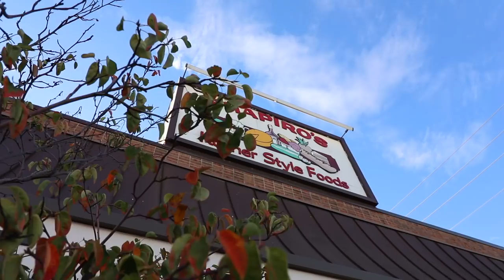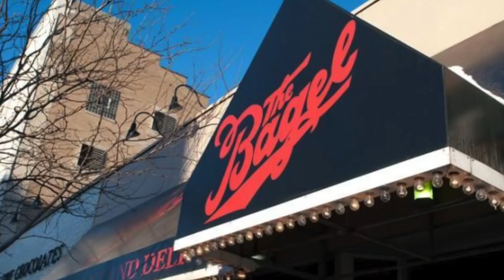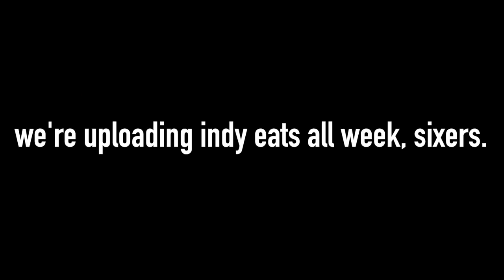Shapiro's Corned Beef and Pastrami Food Review | Road Trip to Indianapolis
The web series travels to Downtown Indianapolis this week, for five Indy-centric episodes. Enjoy the views and the delicious food. First up: Shapiro's Deli for corned beef and pastrami sandwiches.

Our mailing address:

3023 N. Clark St.

Nacho Cheese Fountain members:
*KellyMae
*Jen Anderson
*Derek Tremblett
*Mitchell Reed
*Cristal St. Clair
*Chris Gutierrez
*Michael Goodrich
*David Black
*Derek Bowe
*Zachary Willing
*Eric Marzec
*William Powell
*Chris Voss
*David Cooper
*MiVidMaker
*Tiffany Griffin
*Becky Kelly
*Clark Frailey
*Molly
*Dan Hunt
*Lee Lawson
*Michael Latham
*Demetri Kouvalis
*Jono Crute
*Corey Silver
*Patrick Gwozdziowski
*David Jackson
*Peter R
*Greg Enos
*Nathaniel Mendoza
*Darryl Mazur

Melt Cheese on Everything members:
*Nicole Singh
*Nolan Adams
*Bjorn Schierboom
*Corey Silver
*Jared Roe
*Patrick Windes
*Don Springer
*Cecil Hearndon
*Chris McKay
*Matthew Albertson
*Thori
*Doug Hansen
*Elizabeth Rickard
*Lisa Klinck
*Juliet Hagle
*Krys Block
*Doug Clemann
*Steven Edgell
*Sara Sorkin
*Greg Enos
*Jessi Moths
*Corey
*Chris Haines
*John McCambridge
*Dawnn Gray
*Eric Ely
*Clark Frailey
*Chris Michela
*Kelly Boggs
*Jeff Bowling
*Brianne Gasser
*Eric McCloskey
*Wendell Broussard
*Dawnn Gray
*Steve Besse
*Rajen Savjani
*Lewis Mobey
*Jason Jones

Gimme That Chedda members:
*Robert Mattei
*LDSilver
*Ryan Sprauer
*Allison Goff
*Chris Lowe
*Ashley Lemon
*Nick Wass
*Mike G
*Ashley Lemon
*Colleen Maxwell
*Kipp Lehman
*Kori Koschalk-Newmister
*Colleen Perez
*Rhys Bonser
*Mrvkng9099
*Lucas Espinoza
*Scott Hubbard and Courtney Rioux
*James Nickelson
*Jessica Baker
*Lorrie Nevens
*Cinny Hayes
*Nick Ellis
*Dan Hunt
*Roni Clark
*Deb Ely
*Matt Dibble
*Eric Litle
*Alison Smith

Just Let It Brie member:
*Arthur Brown
*C Lee ($30 member!)
*Morgan Brinton
*Amanda Evans
*April Haley
*Tim Leichty
*Uday Gupta
*Duane Mancini
*Cindy Brown
*Sam Gorton

LIVING THAT GOUDA LIFE:
*Jayme Tooze
*Bailey Medlin

IT DOESN'T GET FETA THAN THIS member:
*Heather Konitshek

THE GOD OF CHEESE LEVEL ($250)
*Johnny Is